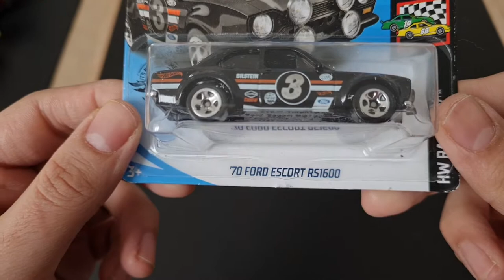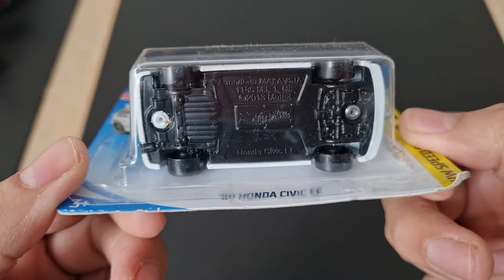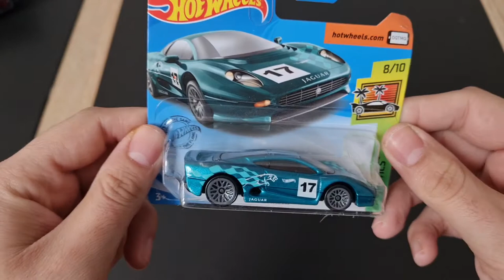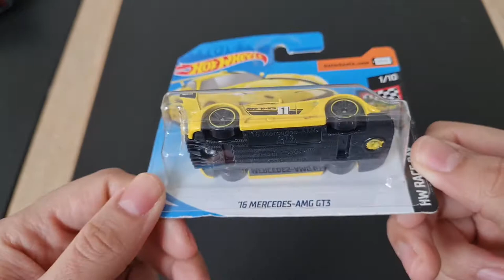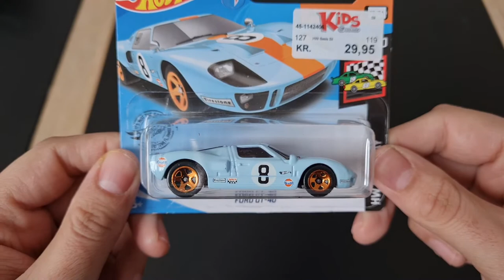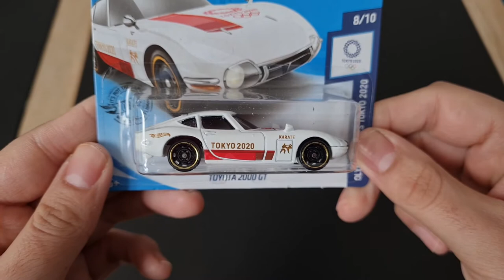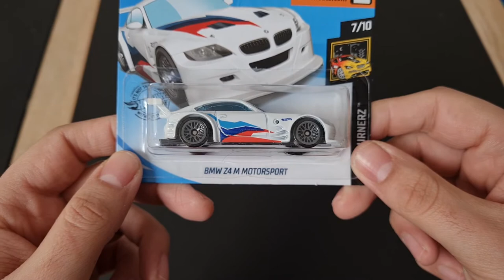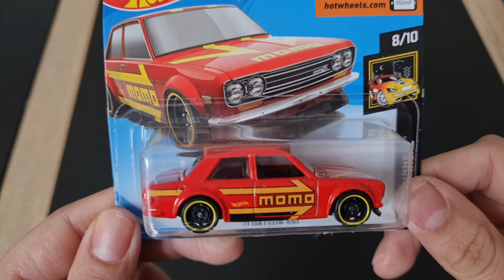Plastic bag (FULL OF) Hot Wheels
plastic bag